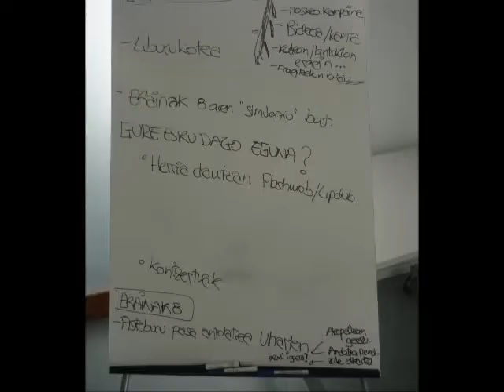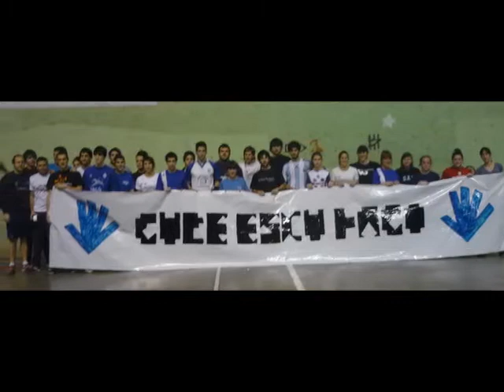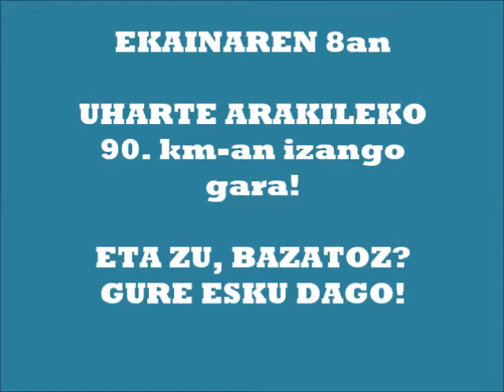usurbil ere han izango da